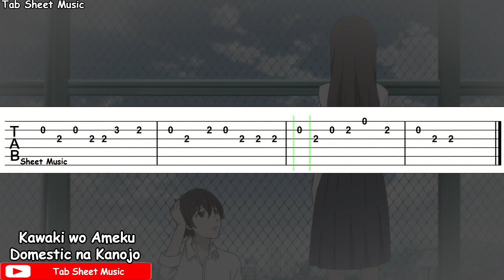Domestic na Kanojo OP - Kawaki wo Ameku Guitar Tutorial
Domestic na Kanojo Opening Guitar Tutorial

Anime: Domestic na Kanojo
Song: Kawaki wo Ameku (カワキヲアメク)
Performed by: Minami (美波)